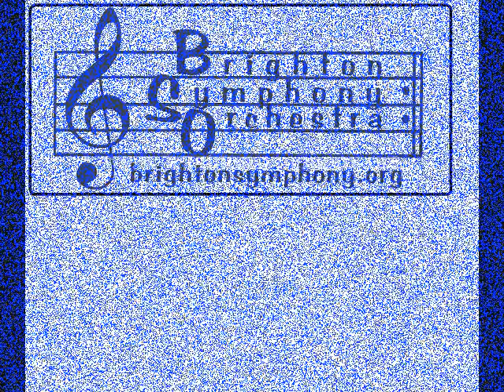Brahms Tragic Overture, Brighton Symphony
Brighton Symphony Orchestra Concert, November 3, 2010 at St. John's Home, Rochester, NY.  Dr. John Marcellus, conductor.  This concert was part of our celebration of John's 30th Anniversary as Music Director of the Brighton Symphony.  Dr. Marcellus is Professor of Trombone at the Eastman School of Music.